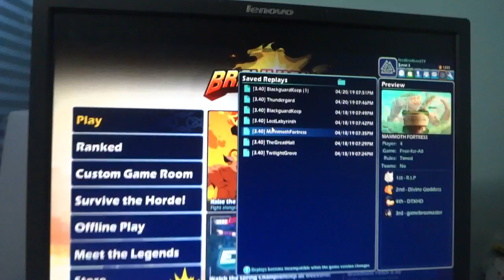CHANNEL UPDATE: EU Copyright Law Incident, NEW SERIES! and more!: (READ DESCRIPTION 1ST!)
Updates: POSSIBLE P.S. Race Season 3 Cancelation, How the channel is doing, New series I'm coming us with, saveyourinternet, new profile pic